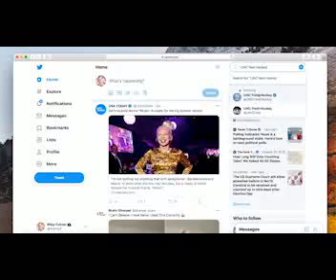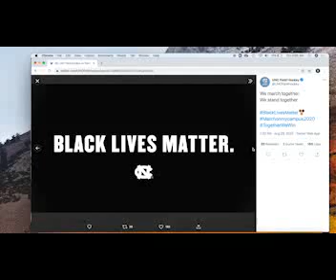Arts106 Desktop Documentary